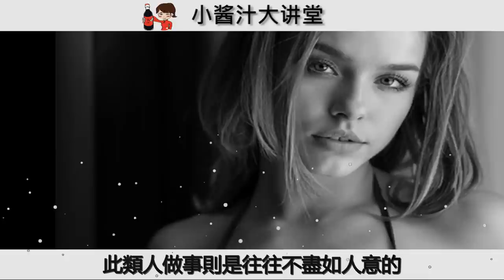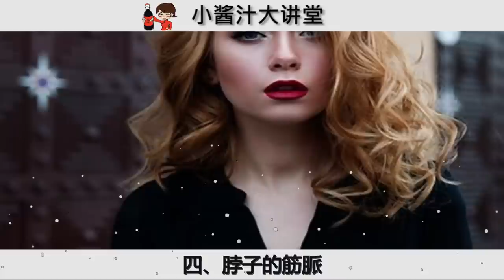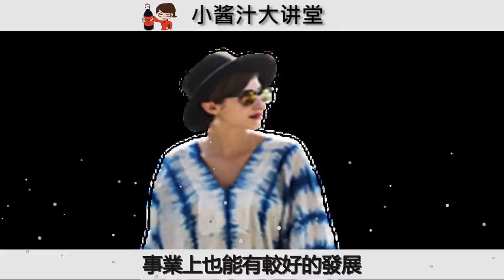脖子看相：由脖子看你是不是大富大貴之人，以及一生運勢吉凶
免责声明：文章都用图片源于网络，以上内容仅供参考，如需解决具体问题，详询相关领域专业人士
生活小酱汁所载的所有资料，只供参考之用。如有相同病症，请向有专业牌照的医护人员求助。 此作品爲原創，未經許可禁止轉載。對于侵犯版權行爲，將保留壹切追訴權利。